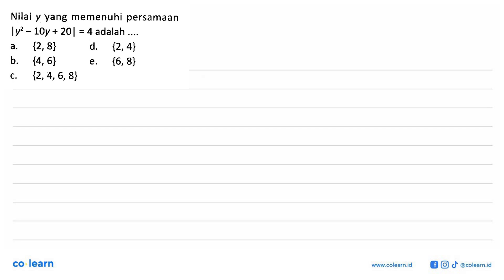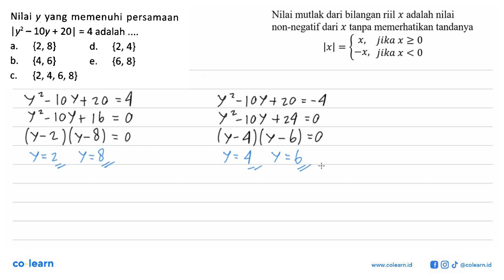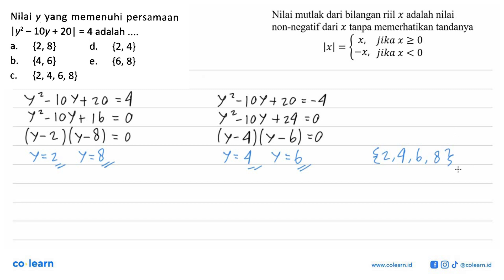Nilai Y yang memenuhi persamaan Iv - 10y + 20| =4 adalah a. {2, 8} d. {2,4} b_ {4,6} {6, 8} e. {2...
Nilai Y yang memenuhi persamaan Iv - 10y + 20| =4 adalah a. {2, 8} d. {2,4} b_ {4,6} {6, 8} e. {2,4, 6, 8} C.

Sumber Soal: Solatif Matematika Jilid 1 kelas 10, K-13, STM 2016 , Media Prestasi

00:00 : Bedah Soal
01:00 : Konsep, rumus dan pengertian Penyelesaian Persamaan Kuadrat
01:18 : Langkah penyelesaian soal
01:08 : Jawaban akhir
01:38 : Penutup